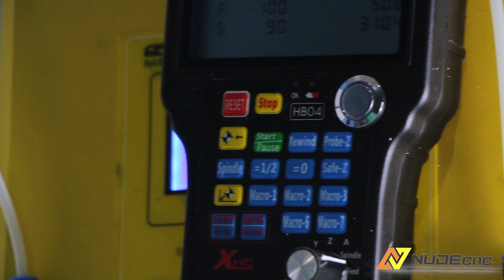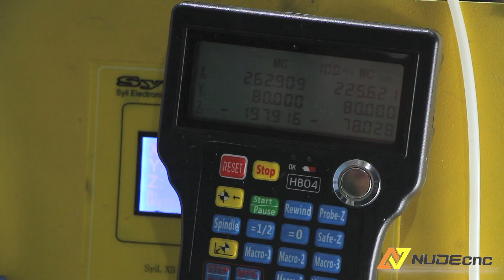DOUBLE SPINDLE MILLING MACHINE conversion 4 axis Part 1/2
As I have only 5000 rpm on my main spindle I needed to ad another one.
I put Kerss spindle on side.